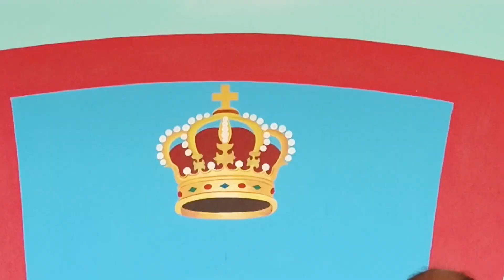కుటుంబ సమావేశ సభలో విశ్వాసులు పాడిన పాటలు వెంకటాద్రిపాలెం christ prayer ministries